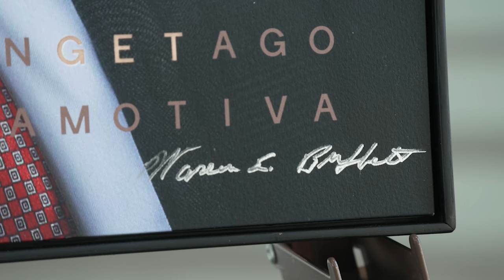Warren Buffett Signed Motiva - Auction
A signed Warren Buffett Motiva is going up for auction on August 30th 2022, all proceeds will benefit Girls Inc. of Omaha.

Motiva is a philosophical art piece where technology & art come together to present quotes in the most inspiring way.

The Buffett-signed Motiva, features some of his most memorable quotes and was first put on display at various locations during the 2022 Berkshire Hathaway Annual Shareholders event in Omaha.

This auction is part of ‘Motiva for a Cause’, an initiative to make the world a better place through the power of words and art.